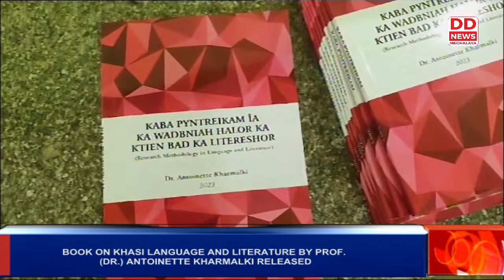BOOK ON KHASI LANGUAGE AND LITERATURE BY PROF. (DR.) ANTOINETTE KHARMALKI RELEASED